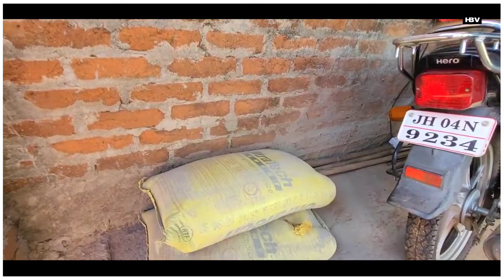Barya Gidrạ Re Gi Halat Kharab R Mit́ Ten Tahen Khan Chet́ Chika Koḱa 🤣 HBV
WLTRA WILD CAMERA Video Editing:- Kinemaster Video Editing:- Thumbnail Edit :- PicsLab & Pixel Lab वीडियो देखने के लिए बहुत बहुत धन्यवाद 🙏